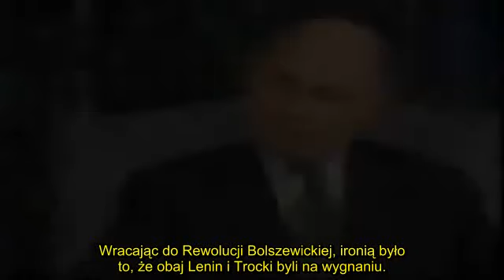Wall Street i Rewolucja Bolszewicka - Profesor Antony Sutton napisy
Proszę śmiało ściągać moje filmy i zamieszczać je na swoich kanałach.
Bardzo ciekawy wywiad z prof. Antonym Suttonem, z 1987 roku na temat powiązań Wall Street i zagranicznych korporacji w budowie Związku Sowieckiego.

Antony C. Sutton (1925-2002), ekonomista, historyk i pisarz.
Autor ksiązek:

Western Technology and Soviet Economic Development,
National Suicide: Military Aid to the Soviet Union
Wall Street and the Bolshevik Revolution
The Best Enemy Money Can Buy

Napisy stworzone głównie przez Orwellsky i poprawione przeze mnie (Johnny).